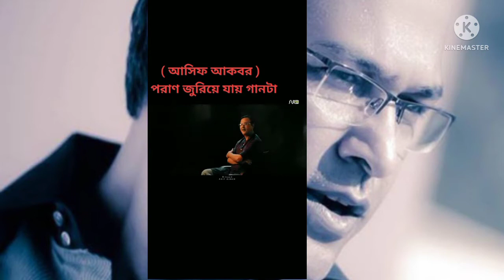আয়নাতে ঐ মুখ দেখবে যখন asif akbar বাংলা গান bangla song আসিফ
bhuter cartoon
cream apa interview
natok
cream apa
iphone
cartoon cartoon
bhoot
+ 18 shorts
cid
bimu natok
dị gan
fish
gan
funny video
kartun
অনুরাগের ছোঁয়া
ইউসুফ জুলেখা
কষ্টের গান
কাটুন
কাটুম
ক্রিম আপা
খাটের ডিজাইন ছবি
গরু
গান বাংলা
জাতের মেয়ে কালো ভালো নাটক ১১
টিডিং টিডিং পম পম
নাগিন 6
নাগিন ৬ 2021 আজকের পর্ব
পপি কিচেন উইথ ভিলেজ ফুড রেসিপি
ফানি ভিডিও
বাংলা কাটুন
বাংলা কার্টুন
বাংলা গান
বাহবলি
বেবী নাজনীনের গজল
ভয়ঙ্কর ভূতের
ভুত
মাম্পি
মিজানুর রহমান আজহারী নতুন ওয়াজ
রিয়াজের টিকটক
স্কুল জীবনের প্রেম
anurager chowa
anurager chowa ajker pawrbo
anurager chowa bangla film
anurager chowa february 1 tarikh
anurager chowa today full episode
argentina vs france world cup 2022 high...
arjun movie
arohi mim
baazigar pakhi
baby shorts
bacalar point last episode
bada balveer
balveer
খুনি শিকদার মুভি শাকিব খান
গরু
জামার ডিজাইন
জেরি টম বাংলা
বদমাইশ পোলাপাইন
মালয়েশিয়া মেয়েরা দেখতে কেমন
মুরগা ডান্স
রাতের সব তারা আছে দিনের গভীরে
শফিক
শহীদ দিবসের কবিতা
সারা জীবন হেন্ডেল মেরে
সৎ ভাইয়ের ভালোবাসা